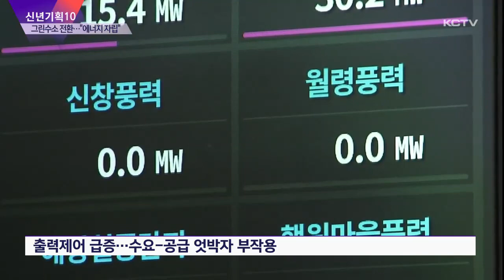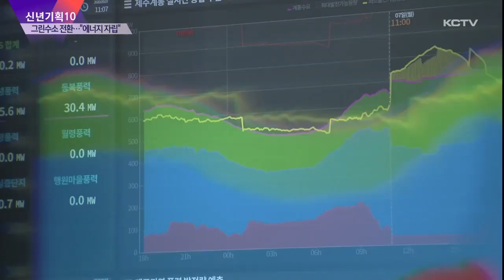[신년기획⑩] 그린수소 사회 전환…"에너지 자립"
신년기획 뉴스 마지막 순서로 오늘은 제주의 신재생에너지 정책을 다뤄보겠습니다.

제주는 카본 프리 아일랜드 선포 이후 전기차 보급과 신재생에너지 확대에 중점을 두고 다양한 정책을 펼쳐왔습니다.

하지만 출력제어문제와 환경.소음문제, 대규모 풍력단지에 따른 주민 갈등 등 적지 않은 문제점도 낳았습니다.

이런 가운데 오영훈 지사가 탄소중립 2030을 확장한 그린수소 사회로의 대전환을 선포하면서 제주 에너지 정책의 새로운 변화를 맞을 지 주목되고 있습니다.